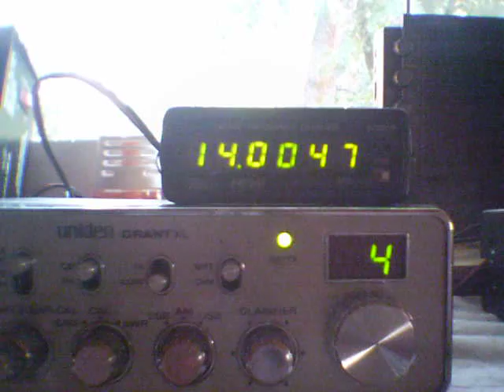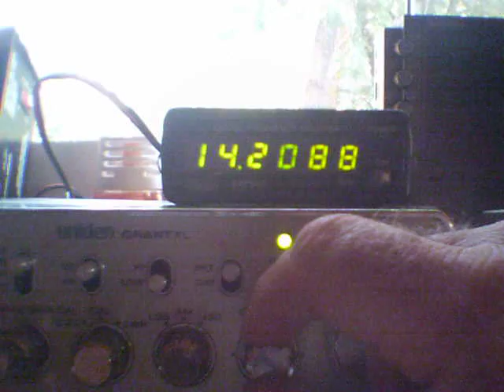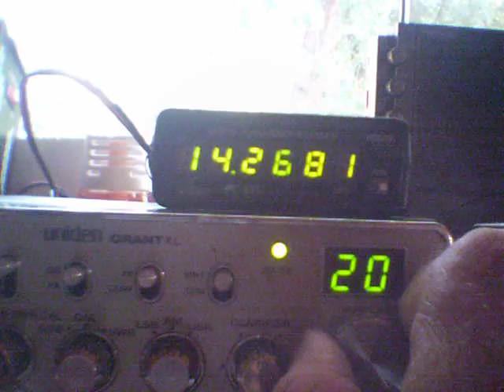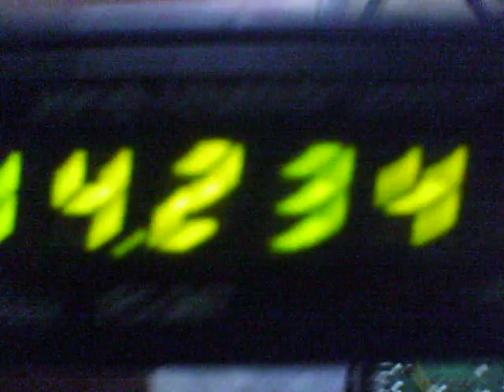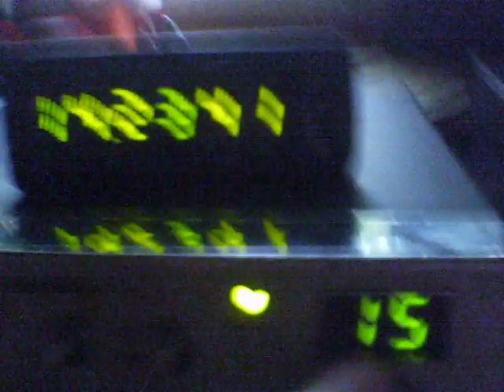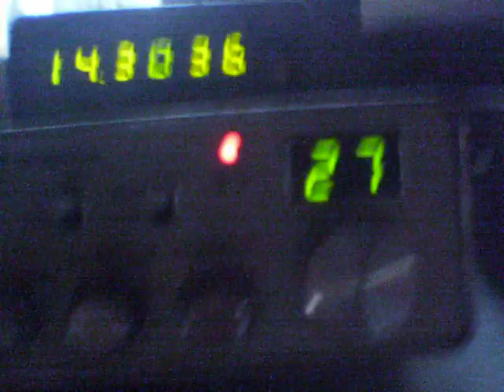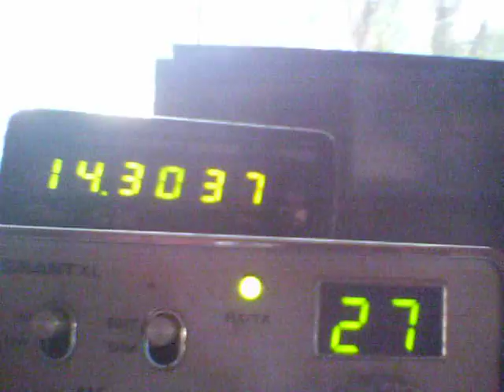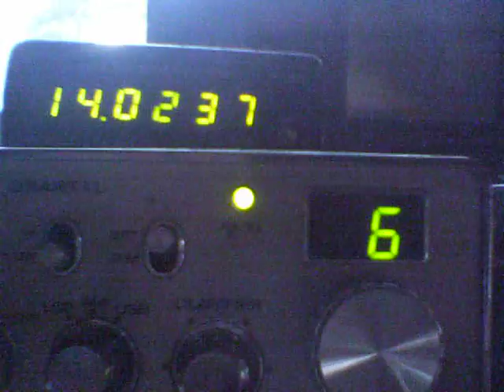20 meter band ham conversion to cb radio.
Please note this is some of my CB conversion work I was doing in 2011. Since then I have made several upgrades in my design that work more efficiently for these radios. Thanks, Carl